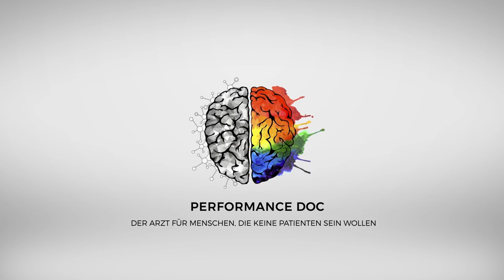Eine kurze Geschichte des Stressreservoirs | PERFORMANCE DOC